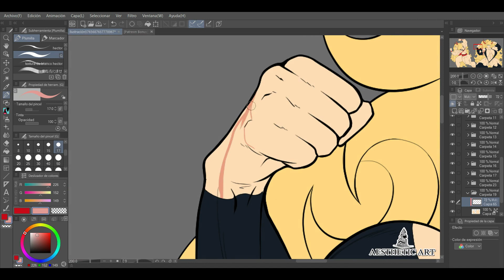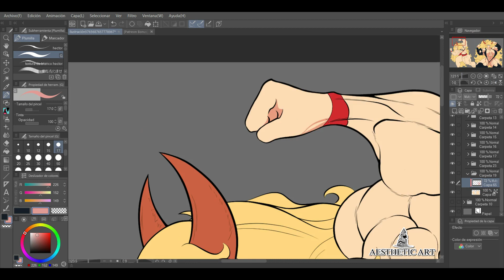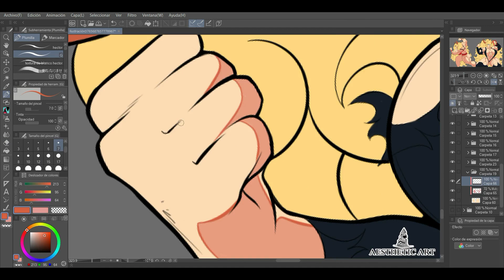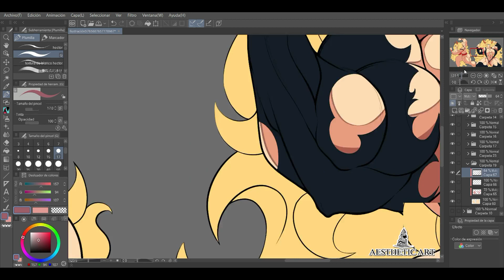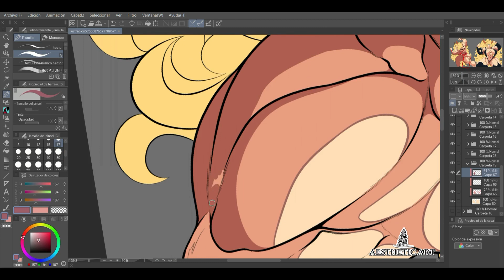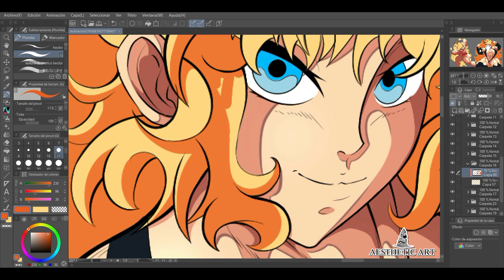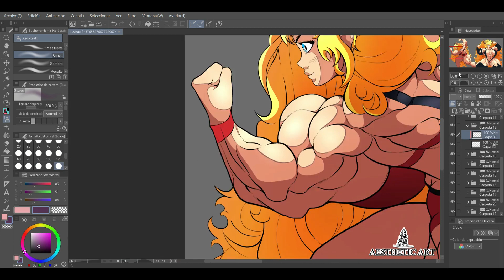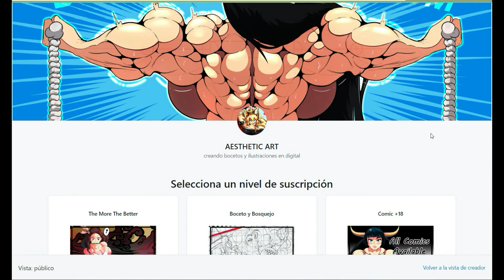🤜🏻 Redrawing One Of My OC Characters 🤛🏻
Hello, it took me a long time to bring a new video but here we are, thank you all for your support and if you like to support the channel don't forget to share it and leave your like or comment.